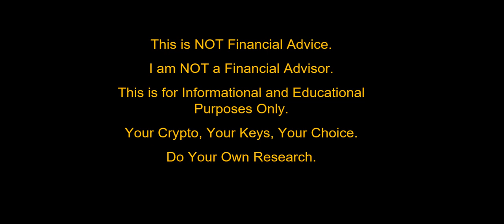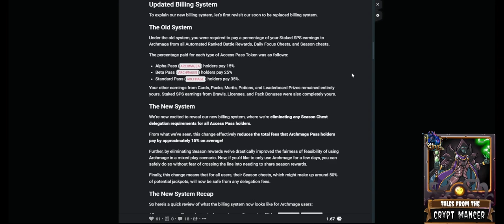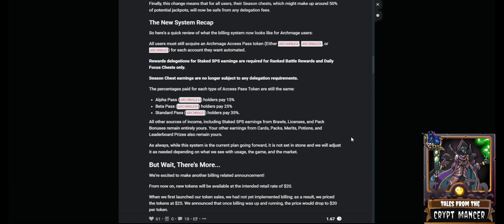Splinterlands Botting Discussing with Maxpower from Archmage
Splinterlands Botting Discussing with Maxpower from Archmage.  We sit down and discuss all things botting and automation with Maxpower from Archmage!

Members get access to special perks (depending on level) including weekly and monthly Members-only AMA's and Chats, early access to videos, Members-only exclusive videos and content, Discord access, monthly private group or 1-on-1 chats, and Deck Analysis/Collection reviews:

Looking for an easy way to earn extra money for cards?  Put unused or extra Splinterlands cards to work by setting up an automated renting account using the Rent Golem

Looking for a Guild to join, brawl, and socialize with?
Search for "YGG S¥NÐIÇÅT€" within the game and request your spot today!

IGN:  synist3r

Intro and Outro graphics designed and provided by N0ACLs